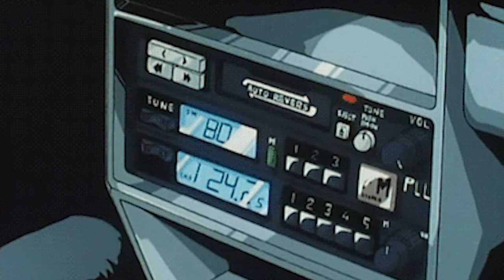2:00 am driving - lo fi music MINIMAL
MINIMAL  -  Lofi Beats 🎵

This mix is a compilation of lofi hip hop, jazzhop, chillhop and vaporwave. I find lo-fi/lofi hiphop, jazzhop, chillhop really ideal for chilling, studying and relaxing, background at work and sleeping.

This mix contains many relaxing beats and vibes which will hopefully help you concentrate on your studying or relaxing!

Lofi Mixes Clean Edits) | DMCA FREE for Sleep, Study & Streaming

EDM House Music | DMCA FREE for Sleep, Study & Streaming

EDM Trap Music | DMCA FREE for Sleep, Study & Streaming

Genre: Lofi, Lo-fi, Hip Hop, Jazzhop, Chillhop, Studying, Chilling, Chillout, Relaxing, Sleep Music, Sleeping, Electronic, Indie, Instrumental, Background, Ambient

► [lofi hip hop / jazzhop / chillhop mix] (Relax music/Sleep/Study)
► [lo-fi hip hop / jazzhop / chillhop mix] (Relax music/Sleep/Study)